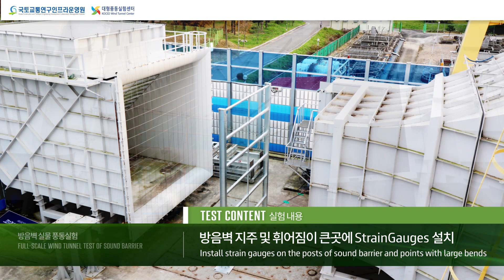2021년 대표 실험사례_방음벽 실물 풍동실험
대형풍동실험센터